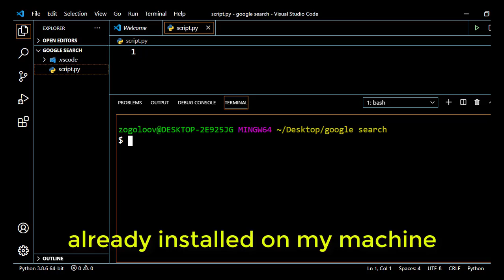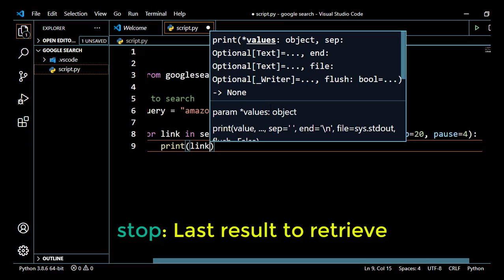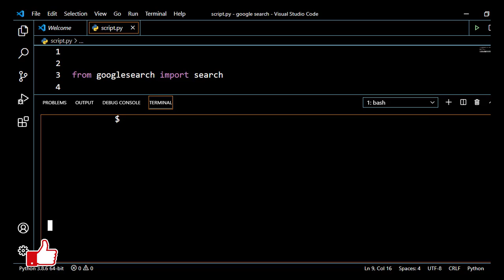How to Perform Google Search using Python